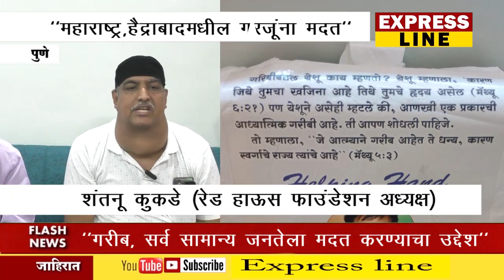"गरीब, सर्व सामान्य जनतेला मदत करण्याचा उद्देश"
रेड हाऊस फाउंडेशन अध्यक्ष शंतनू कुकडे यांनी गरीब लोकांना आपल्या फाउंडेशन च्या माध्यमातून महाराष्ट्र आणि हैद्राबाद (तेलंगणा) भागातील गरीब लोकांना शैक्षणिक, आरोग्याची सुविधा देण्याबरोबर रेशन आणि इतर गरजूच्यावस्तू पूरविल्या जातात, गरीब, सर्व सामान्य, निराधार लोकांना मदत करणे याच उद्देशाने रेड हाऊस फाउंडेशन कार्यरत आहे,मुनीर भाई सय्यद उपाध्यक्ष पुणे शहर यांनी वेळोवेळी उपस्थित राहून आदरणीय शंतनू कुकडे यांना शुभेच्छा दिल्या